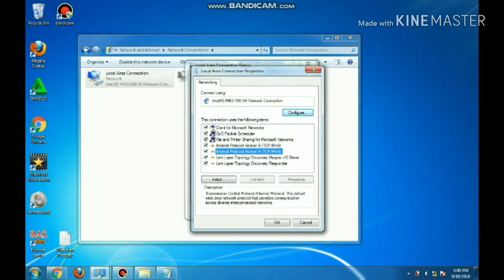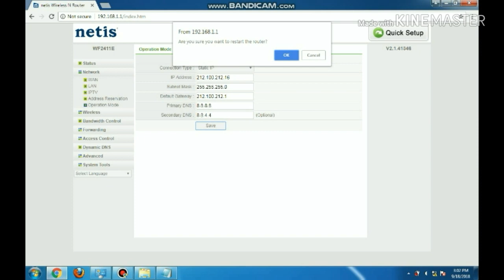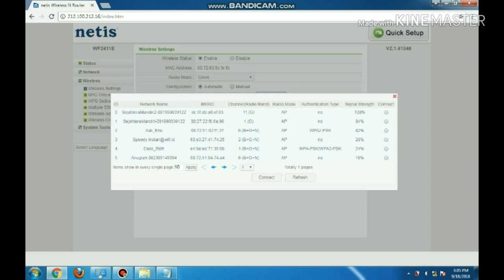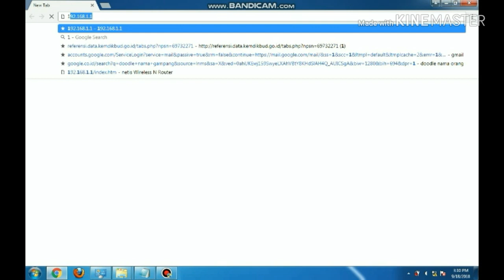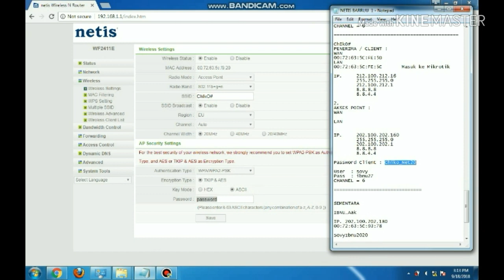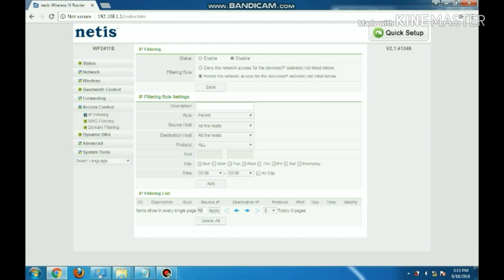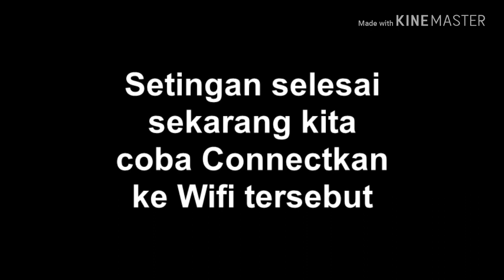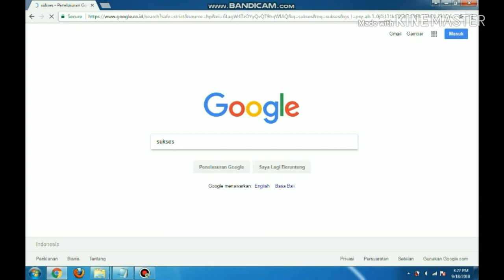Seting 2 Radio Netis wf2411e Sebagai Client dan Akses Point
Seting 2 buah Router Netis wf2411e , 1buah sebagai Client dan
1 buah sebagai Akses Point.
Maaf.. suara kurang memuaskan...Jika mau bertanya silahkan